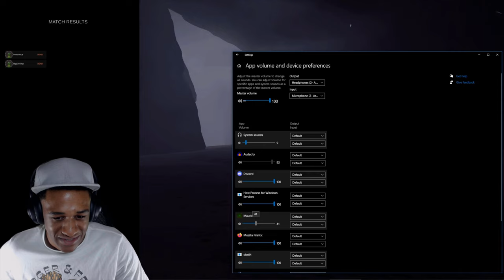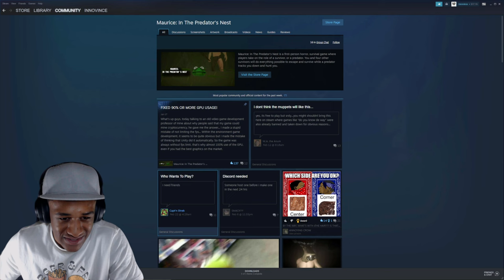A KERMIT THE FROG HORROR GAME? (Maurice: In The Predator's Nest)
Me and @Moray0007  play Maurice: In The Predator's Nest, a free horror game we found on Steam. It was pretty bad but I can't say I'm not surprised. Enjoy!

⬇️READ ME PLEASE!⬇️

This video was recorded and edited in March (Spring Break), and I'm currently in college. There won't be any NEW content until like May.

Also, this video is censored because originally I was going to no longer have swearing in my videos, but the next video that will be uploaded won't be censored.

Oh you actually read the description? Damn, respect.